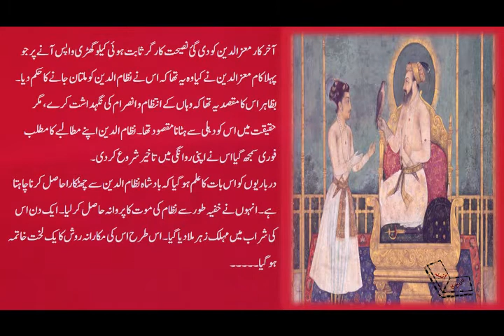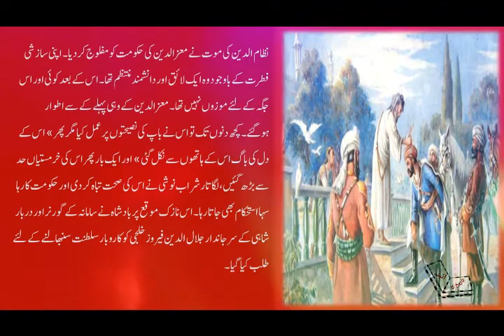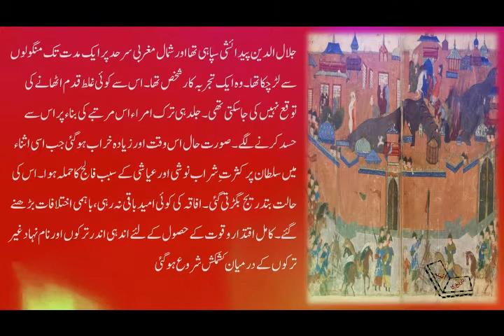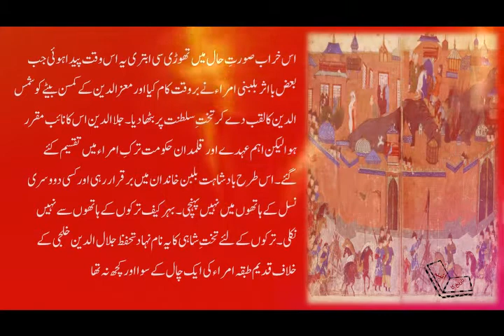Khilji Empire (Khilji Saltanat ka arooj o zawal) HIstory Part 2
Khilji Empire (Khilji Saltanat ka arooj o zawal) HIstory with book references and deep explanations.